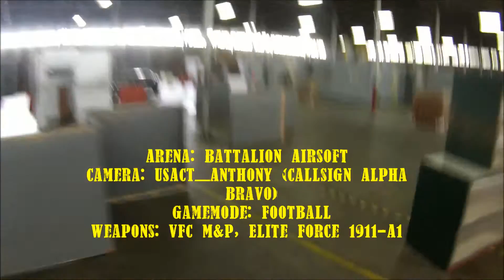Battalion Airsoft: Dual Wielding! (Elite Force 1911-A1, VFC Smith and Wesson M&P)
In this video I dual wield my Elite Force 1911-A1 and my VFC Smith and Wesson M&P. Also there's some crap going on in the house where some guy doesn't seem to like to play nice lol